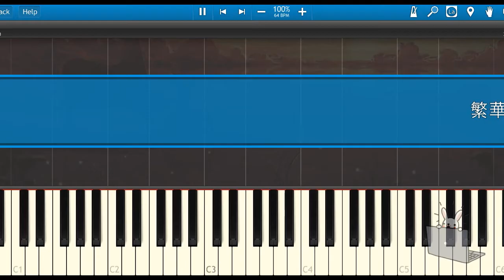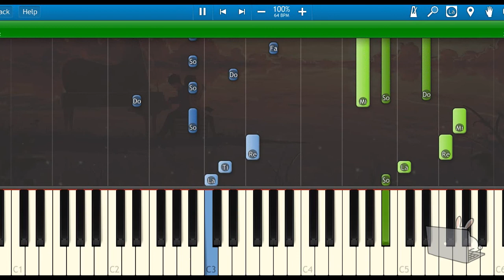🎹乐正绫 - 繁华唱遍 (Piano Tutorial Synthesia)❤️♫